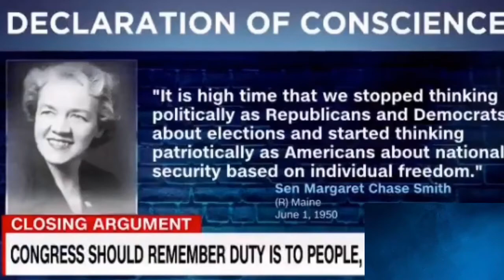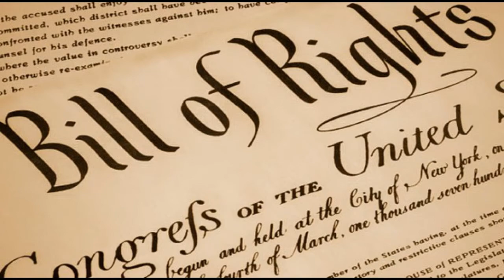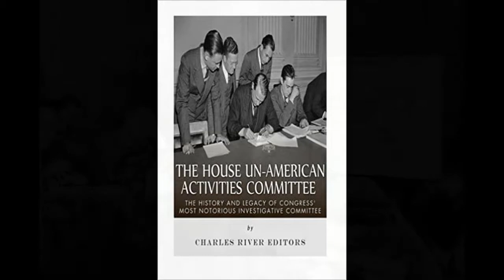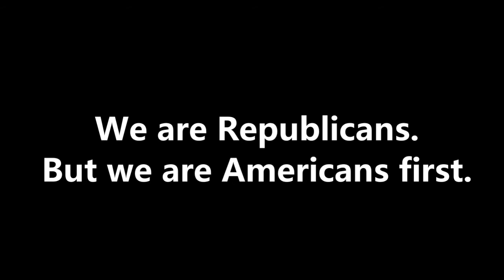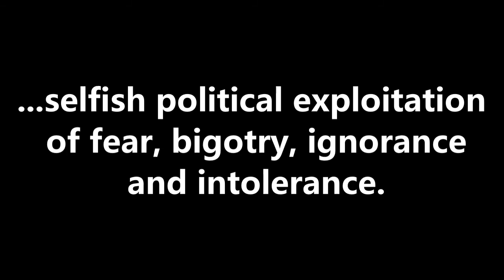Margaret Chase Smith - Declaration of Conscience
Early 50s female Senator whose Declaration of Conscience could have been written yesterday.